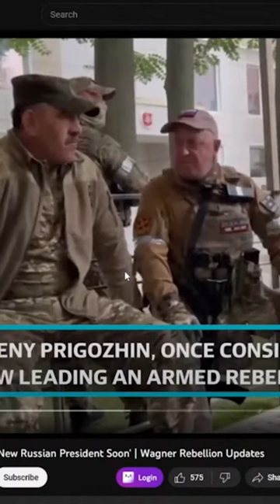RUSIA - 24 DE ORE DE HAOS - ARMAND GOȘU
Vrei cel mai rapid website?